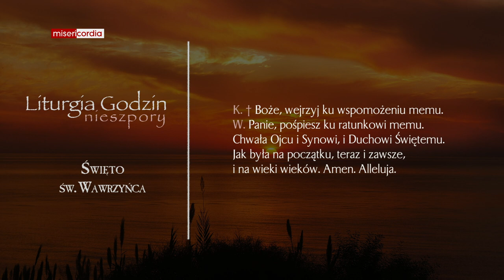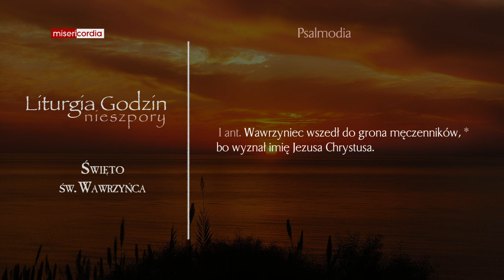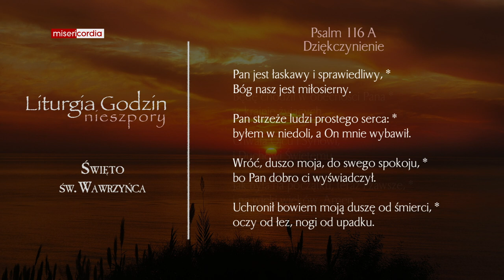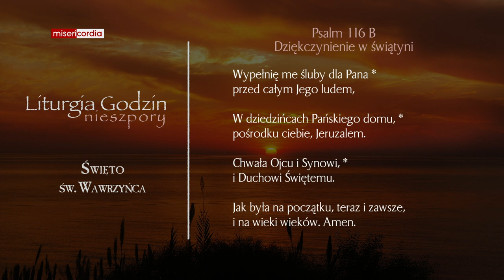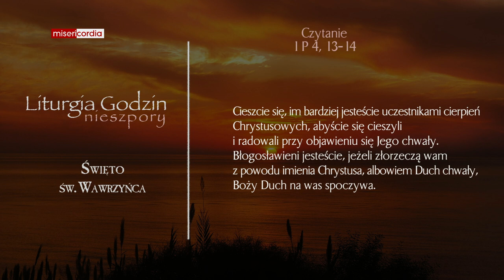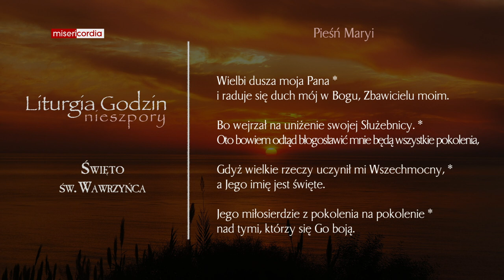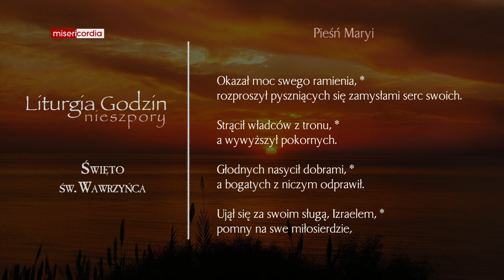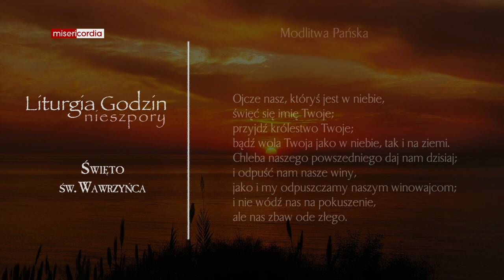Liturgia Godzin | Nieszpory | Święto św. Wawrzyńca